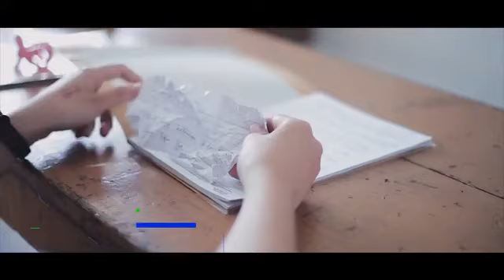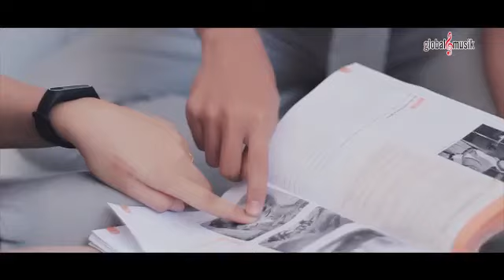Rany Simbolon - Kisah Kasih Disekolah (2022 Original Ver.) (4K) (HD)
For our official Global Musik makes Rany Simbolon songs greatest even at this world

Global Musik era digital youtube channel